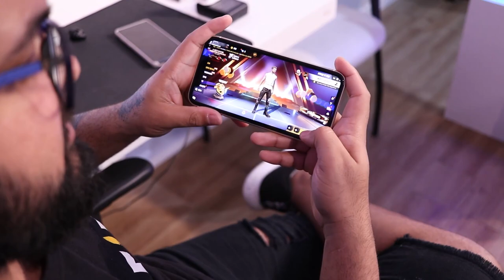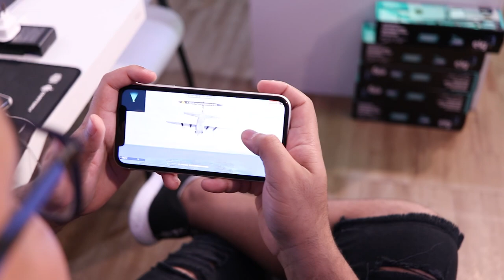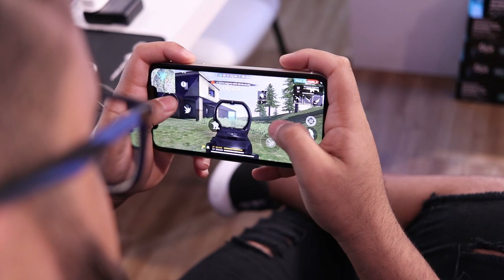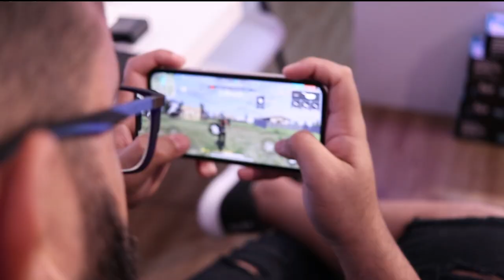JOGANDO FREE FIRE NO NOVO IPHONE 11 - RODOU LISO?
Fala galera aqui é o Jr Baiano, nesse vídeo eu jogo FRREE FIRE no iphone 11 que acabou de lançar esses dias, e se gostou do vídeo deixa aquele like maroto e se INSCREVE! EXPLODEEEE O DEDO NESSE LIKE MULEKE, porque assim você ajuda o canal a crescer mais e mais a cada dia!